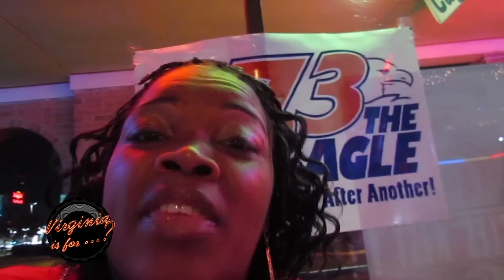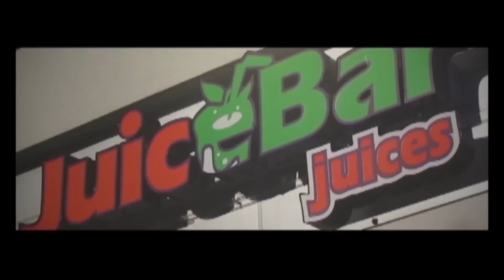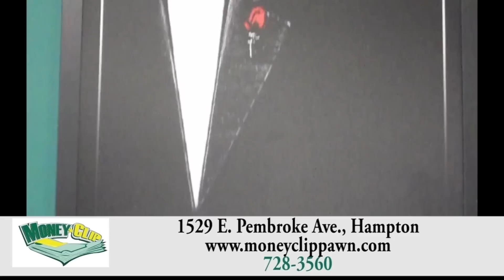virginia is for episode 11 5 12 14